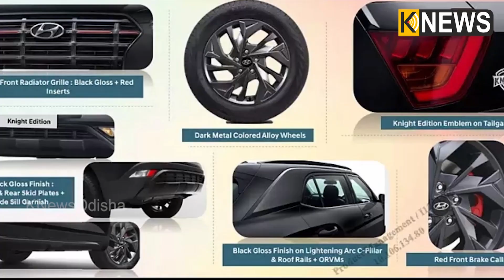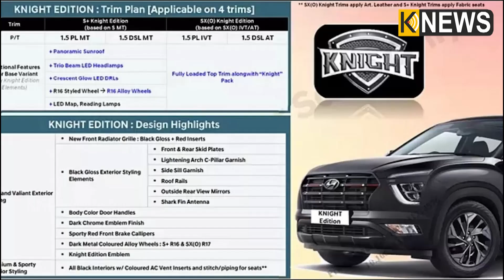ହୁଣ୍ଡାଇ କ୍ରେଟା Knight Editionର ଟିଜର ହେଲା ରିଲିଜ, ଦିଓ୍ଵାନା କରିଛି ଏହାର ଶାନଦାର ଲୁକ || Knews Odisha